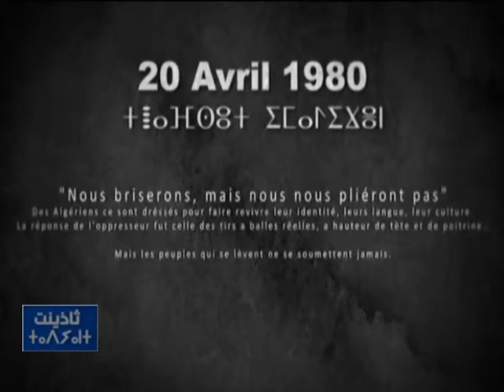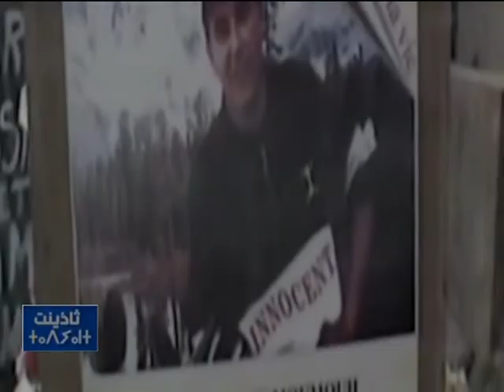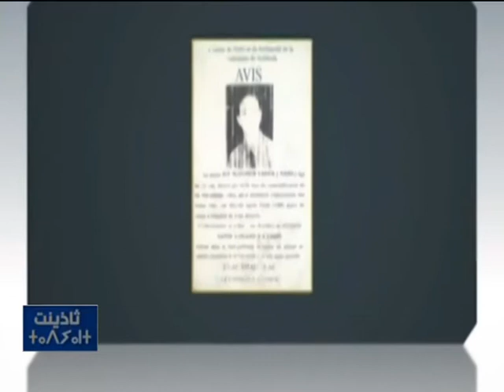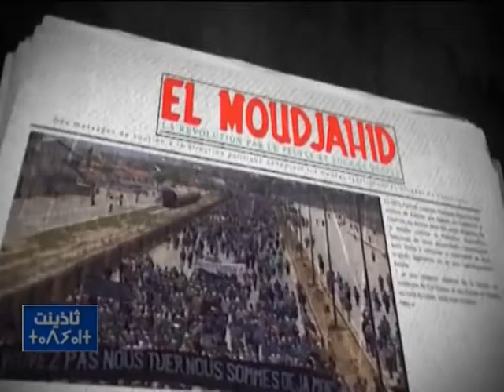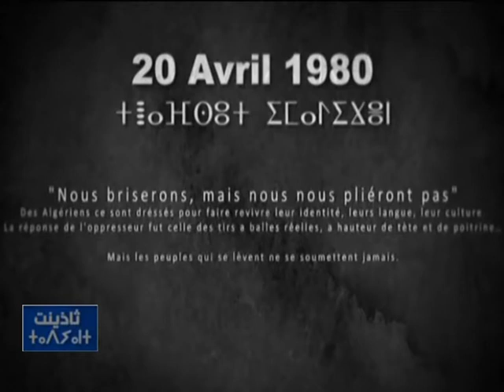Thadhyent 20 04 17 - PART1: 20 Avril 1980 : 37e anniversaire du Printemps berbère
20 أفريل 1980: 37 سنة عن الربيع الامازيغي !

présenté par Salim Serkhane

avec : 1- Tahar si srir
2- sofiane akmouch
 3- Said aknin